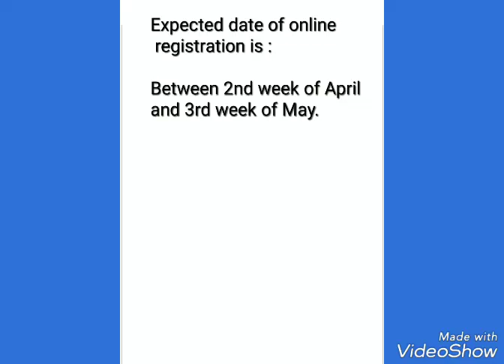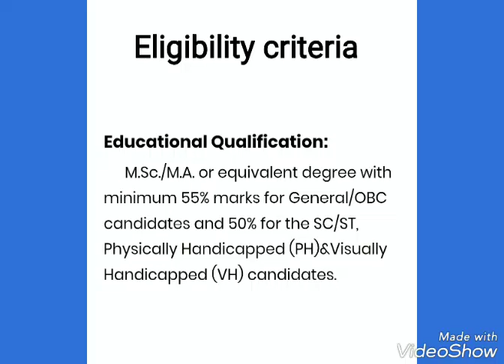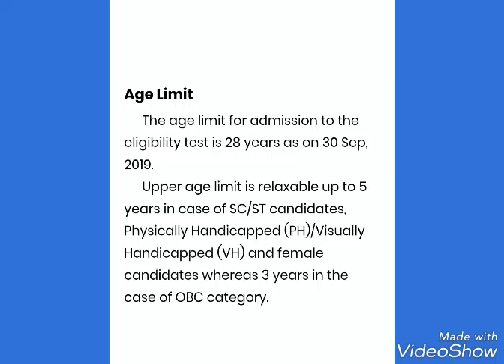ICMR JRF Application form / Notification / dates of online registration and entrance test.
ICMR JRF 2019 Application form
Notification and expected date of online registration and entrance examinations